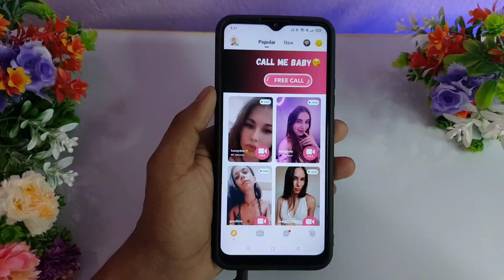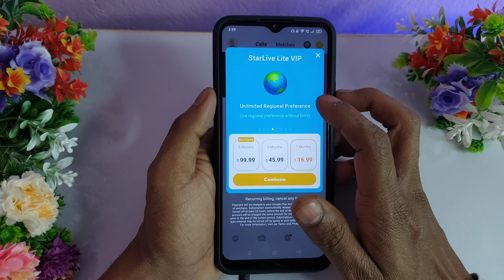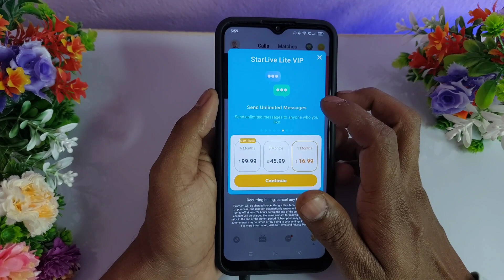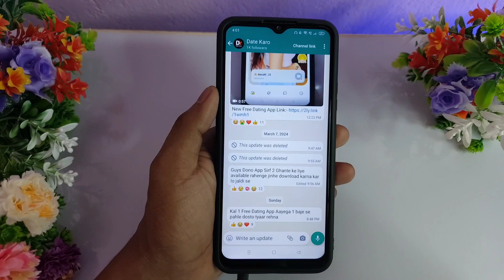Starlive Lite Dating App - Starlive Lite App